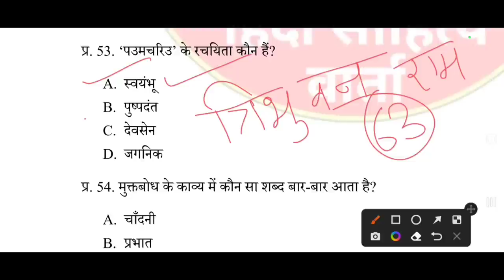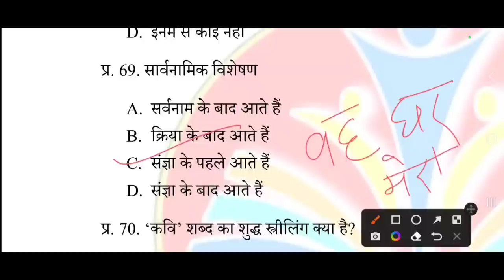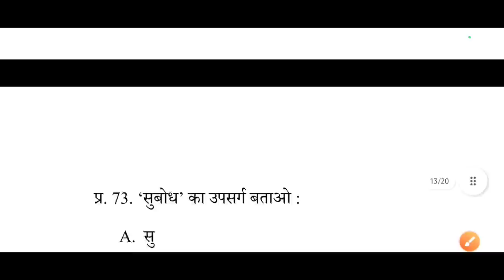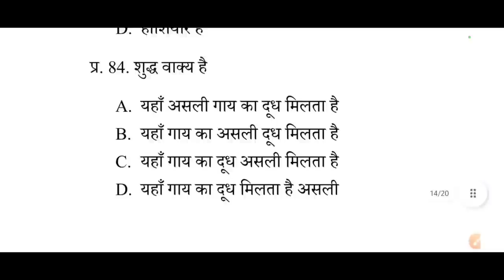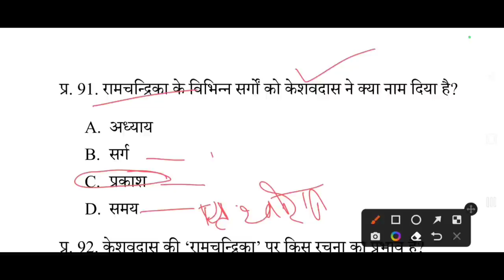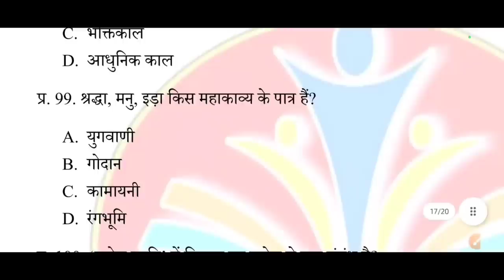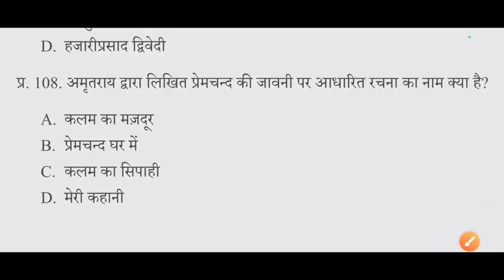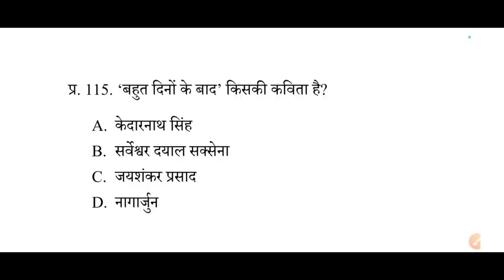Expected Questions For LT TET 2022|| HP LT TET 2022|| LT TET HINDI 2022|| Important Questions For LT